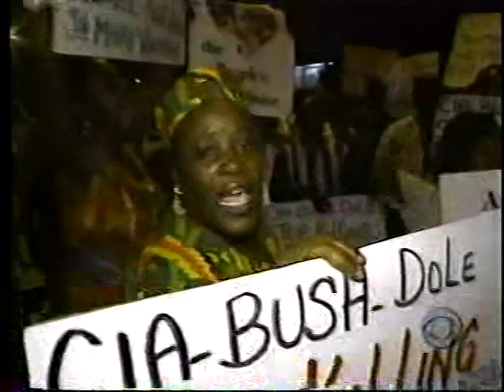CBS Evening News Monday September 19, 1994 Part 1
CBS Evening News Monday September 19, 1994 Part 1. The arrival of United States troops in Haiti featured; scenes shown from the streets of Port-au-Prince, Haiti. The role of United States representatives former President Jimmy Carter, former Joint Chiefs of Staff chairman Colin Powell and Senator Sam Nunn in achieving the arrangement resulting in peaceful military intervention in Haiti.